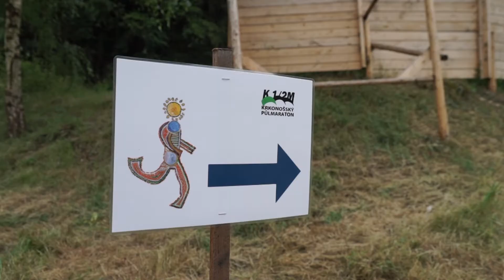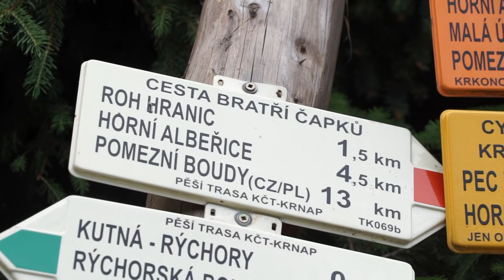Třicítka závodníků zdolala Krkonošský půlmaraton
7. ročník Krkonošského půlmaratonu startoval poprvé ve skiareálu Bret. Vedra na závodníky nečekala. Dokonce i zmokli. Nejlépe si s horskou tratí poradil Jan Hruška z Kasper Swix Teamu. Ženskou kategorii ovládla Romana Brumlichová za tým Medvědí doupě.